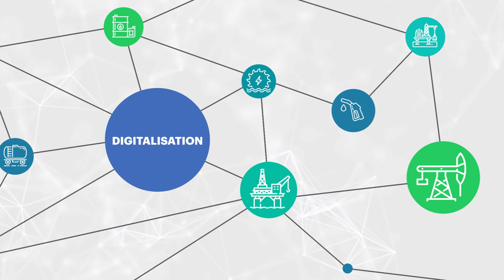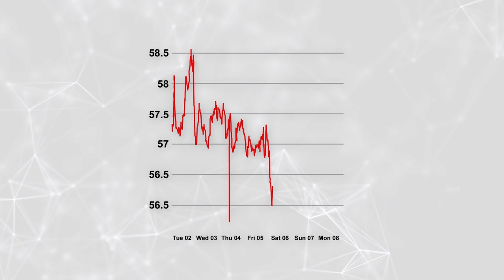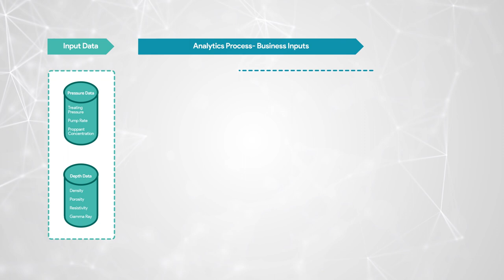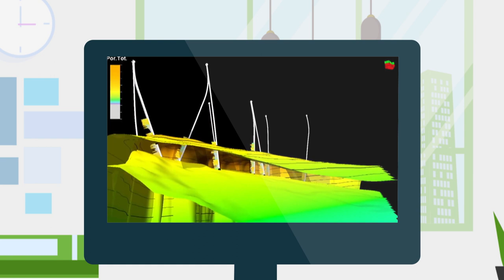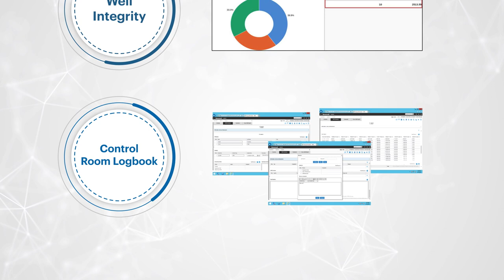Digital Transformation at Cairn Oil & Gas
Digitalisation is a critical component of our core business. Take a look at our digital initiatives and how we are transforming our operations.